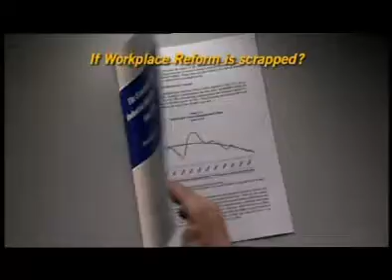"Economic Cost" Business Coalition for Workplace Reform Vide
The Business Coalition for Workplace Reform (BCWR) has taken the unprecedented step of launching an advertising campaign to highlight the benefits of workplace reform and the costs associated with turning back the clock on those reforms.